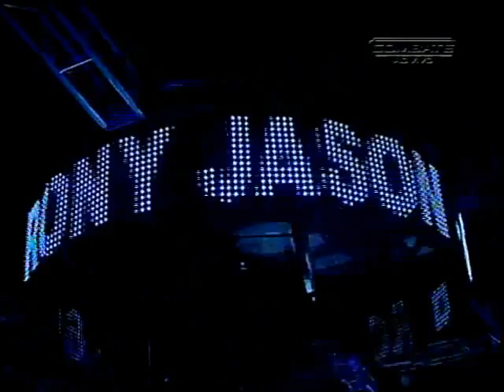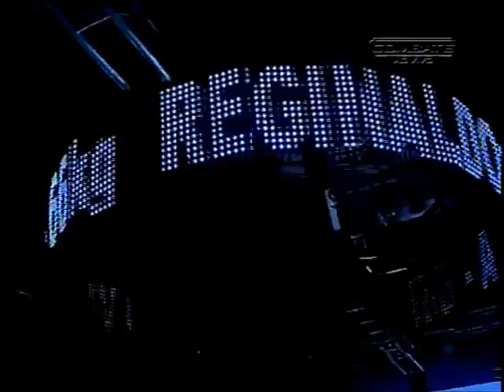Luta 10 - Max Fight 10 - Rony Jason X Reginaldo Vieira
Luta 10 - Max Fight 10 - Etapa 1 - GP Brasil
Rony Jason X Reninaldo Vieira